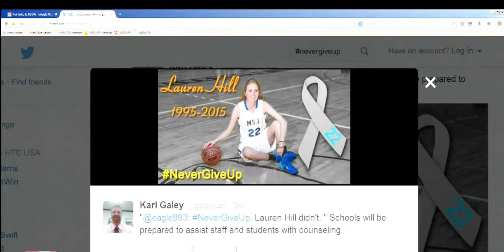Lauren Hill dies after inspirational battle with cancer [HD]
Lauren Hill dies after inspirational battle with cancer
Numbers can't begin to define a life, but Lauren Hill's are amazing.

"I can't sum her up in numbers alone," said Brooke Desserich, executive director and co-founder of The Cure Starts Now.

But the numbers help understand the inspiration Lauren provided across the country with her desire to play for the Mount St. Joseph's women's basketball team, despite an inoperable brain tumor.

Lauren's battle with cancer ended Friday, but she didn't lose.
"I don't want people to say I lost, or I gave up," Lauren told The Enquirer in December.

Lauren, 19, was afraid people might say she "lost" to Diffuse Intrinsic Pontine Glioma, a rare form of cancer.

"I don't want that," she said. "I want: She kicked DIPG's butt."
Even though it killed her, she kicked DIPG's butt. Here are the numbers to prove it:

- The Cure Starts Now funded $2.8 million of cancer research in its previous seven years.

- This year alone, Desserich told The Enquirer the organization expects to give researchers a check for at least $2.5 million.

"We can't thank everyone enough for their sentiments and kind words," said Lauren Hill's family in a statement. "Lauren truly moved a nation and we will be forever grateful to everyone for helping her achieve her dreams. We ask for you to respect our privacy as our family makes our next plans."

"We are forever grateful to have had Lauren grace our campus with her smile and determined spirit," said Mount St. Joe president Tony Aretz.

Her resolve, spirit and courage were celebrated Nov. 2 when she realized her dream of playing college basketball at Xavier University's Cintas Center. Cheered on by a sold-out crowd of 10,250 and a television audience, Lauren scored the first and last basket of the Mount's 66-55 victory over Hiram College.